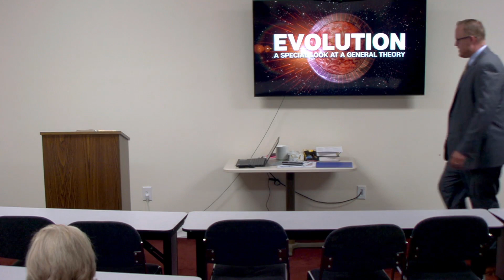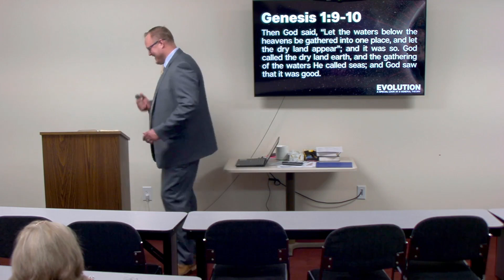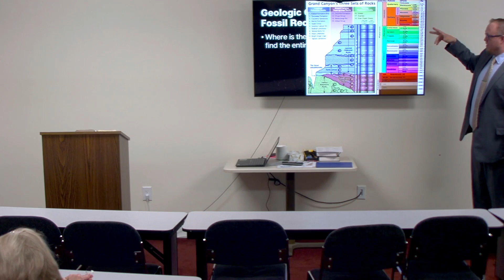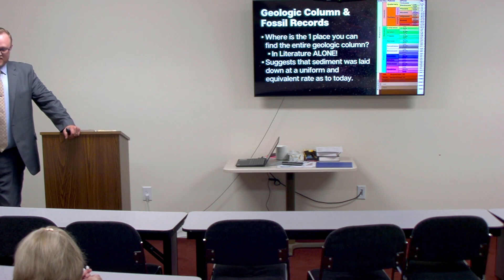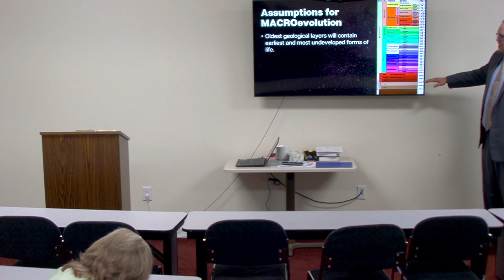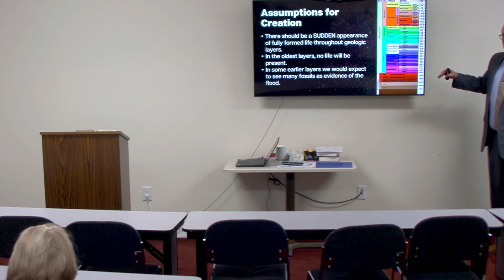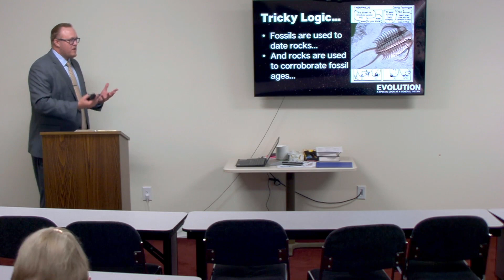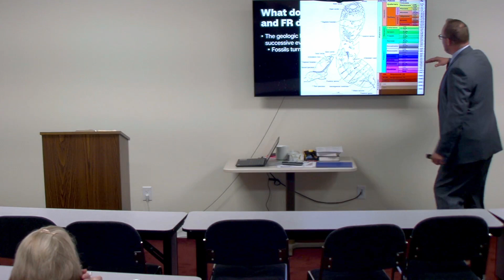Jesus: The Word | June 2, 2024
Join us as we study Jesus as He is described in the Bible as "The Word". Michael Ray leads this study endeavoring to understand the meaning and importance of this description.